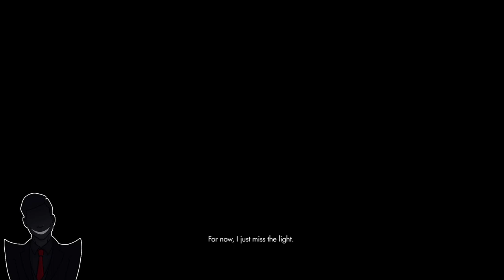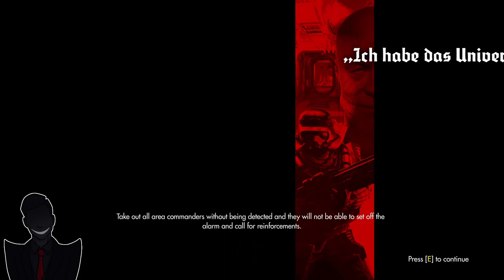U-Boat Uber Destruction (Wolfenstein: The New Order Part 7)